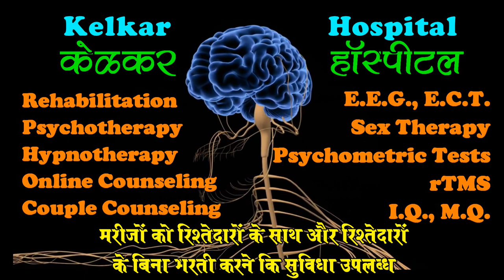Behaviour problems in adopted child - By Dr Deepak Kelkar (MD) Psychiatrist Hypnotherapist